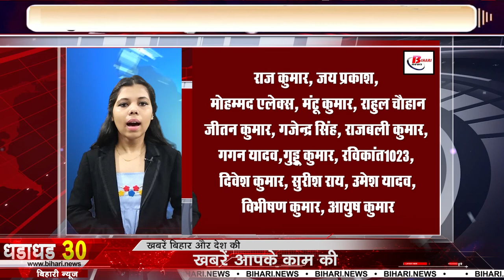Get Top 30 breaking news,Bihar news,Aaj ki taja khabar India/Bharat news,Non stop,Fatafat khabren